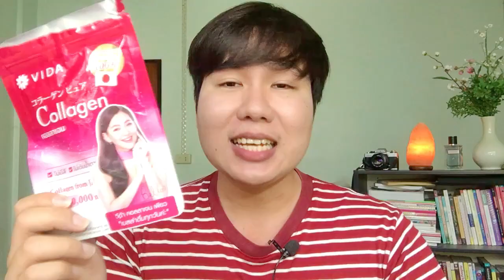Skincare l รีวิวสกินแคร์ที่ใช้หมดแล้ว กว่า 16 ไอเท็ม อะไรดี อะไรซื้อซ้ำ? Hugo Bearrry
คลิปนี้..ลุงจะมารวบรวมสกินแคร์ที่ลุงใช้หมดแล้วกว่า 16 ไอเท็ม
เฉาะให้ฟังทุกไอเท็ม อันไหนดีจริง อันไหนควรซื้อตาม

Products Mention :

1.L'Oreal Elseve Total Repair 5

2.Rejoice Daily Moisture Smooth

3.Head & Shoulders Clean & Balanced Shampoo

4.L'Oreal Elseve Extraordinary Oil

5.Vichy Liftactiv Peptide-C Anti-Ageing Ampoule

6.โลชั่นเภสัช สูตรสีเขียว & สีชมพู

7.Garnier Body Lotion Sakura White

8.Vaseline Healthy Bright Gluta-Hya Serum Lotion

9.Yoko Gold Coffee Salt Scrub

10.L'Oreal Youth Code Ferment Pre-Essence

11.Garnier Light Complete Vitamin C Booster Serum

12.Dr.Agei Whitening 10% Serum

13.BIOTHERM HOMME Force Supreme Youth Architect Serum

14.Glutamax

15.Vida Collagen Q10

16.Vida Collagen Pure 100000mg

ㅇแจกสูตรกาแฟดำ ลดความอ้วน ลดน้ำหนักอาทิตย์ละ 1-2 kg หุ่นผอมเพียวได้ เพียงแค่ดื่มสูตรนี้

ㅇแชร์ 5 เคล็ดลับ ลดความอ้วน ลดน้ำหนัก ลดพุงง่ายๆ ไม่ออกกำลังกาย สไตล์คนขี้เกียจ ได้ผลชัวร์

ㅇReview l รีวิวเซรั่มไฮยาลูรอนเข้มข้น! L'Oreal Hyaluronic Acid Serum ใช้จริงสรุปว่า...?

ㅇรีวิวเซเว่น BK Acne expert bright ลดรอยสิว รอยดำจางลงเร็วใน 7 วัน!! ครีมเซเว่นถูกและดี

ㅇผิวแพ้ง่าย ผิวแห้งลอกคัน ระคายเคือง ทำไงดี? ต้องดู! 5 เคล็ดลับให้กลับมา หน้าขาวใสไม่แพ้

✎ ติดตามน้องโก้ อัพเดทข่าวสาร เรื่องราวความงามได้ที่นี่...

Line : happyhalohugo